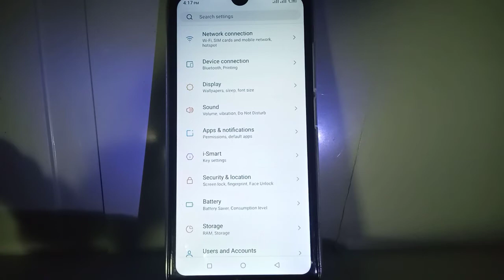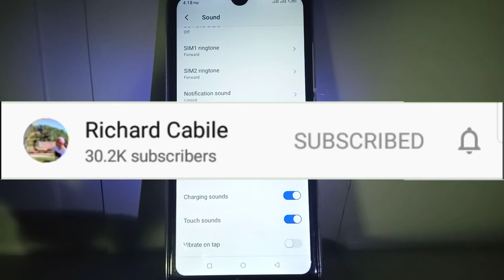How to Enable or Disable Vibrate on Tap in itel S15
Don't know how to disable the vibrate on tap of your itel s15 mobile phone. In this tutorial I will teach you how to Enable or Disable Vibrate on Tap in itel S15.

Thanks...